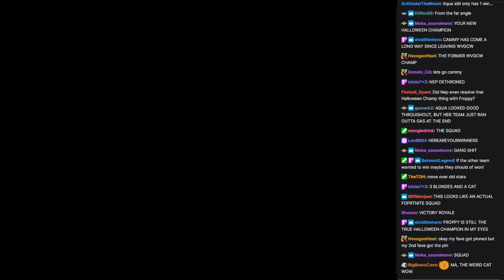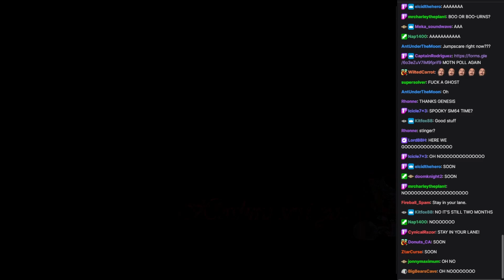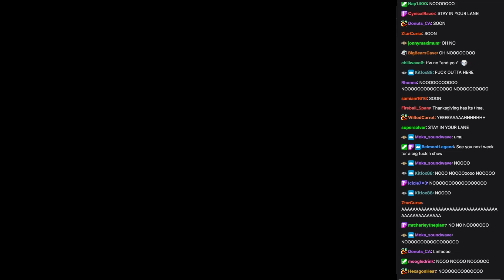WVGCW Genesis: WAR GAMES! - 09: Credits